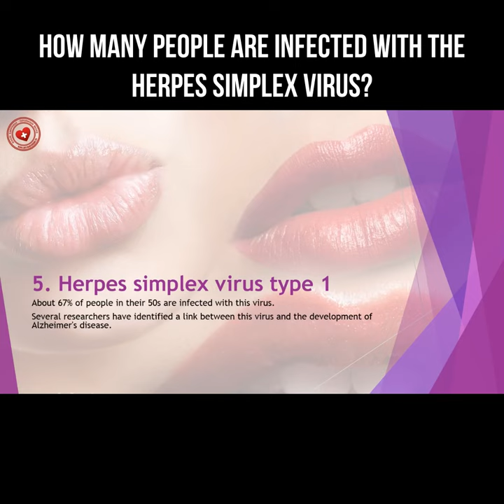How many people are infected with the herpes simplex virus?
In fifth place - Herpes simplex virus of the first type.
About 67% of people over the age of 50 are infected with this virus.